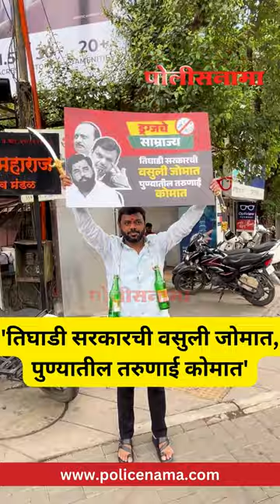Sharad Pawar NCP | राष्ट्रवादी शरदचंद्र पवार गटाच्या आंदोलनात युवकांनी गळ्यात दारूच्या बटल्यांची माळ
Sharad Pawar NCP | राष्ट्रवादी शरदचंद्र पवार गटाच्या आंदोलनात युवकांनी गळ्यात दारूच्या बटल्यांची माळ आणि हातात प्रतिकात्मक ड्रग्स घेत केली एंट्री

'तिघाडी सरकारची वसुली जोमात, पुण्यातील तरुणाई कोमात' राष्ट्रवादी शरदचंद्र पवार गटाची बॅनरबाजी